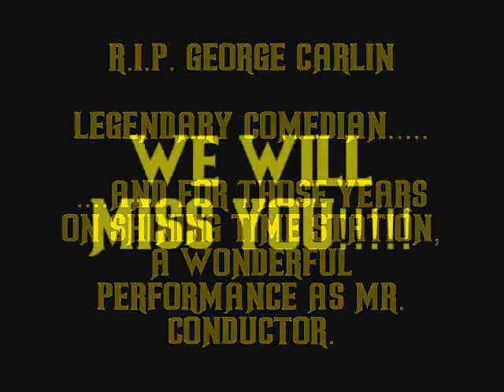George Carlin Tribute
This Is A Slideshow Tribute To The Late George Carlin.

R.I.P.
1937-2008